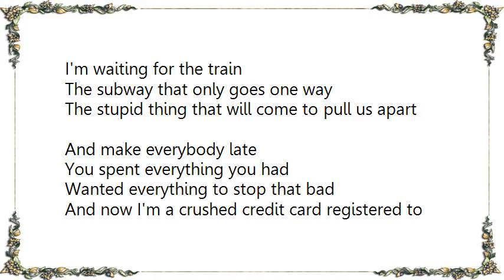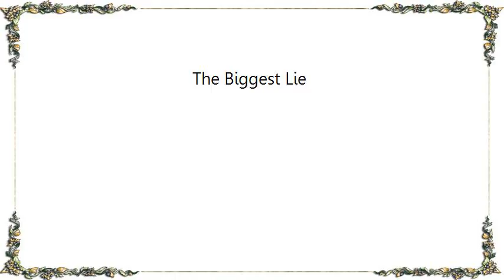Elliott Smith - The Biggest Lie Lyrics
[Lyrics Elliott Smith - The Biggest Lie]
I'm waiting for the train
The subway that only goes one way
The stupid thing that will come to pull us apart
And make everybody late

You spent everything you had
Wanted everything to stop that bad
And now I'm a crushed credit card registered to smith
Not the name that you call me with

You turned white like a saint
I'm tired of dancing on a pot of gold flake paint
Oh we're so very precious, you and I
And everything that you do makes me want to die

Oh I just told the biggest lie
I just told the biggest lie
The biggest lie